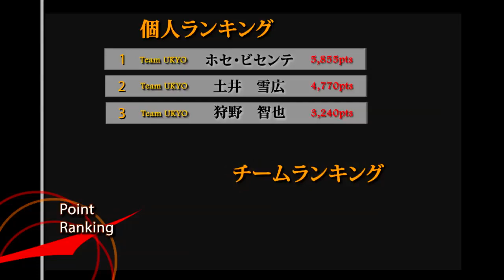2013 Jプロツアー 第八戦 西日本ロードクラシック広島大会 ダイジェスト完成版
2013年6月30日に行われた、Jプロツアー第八戦西日本ロードクラシック広島大会ダイジェスト映像